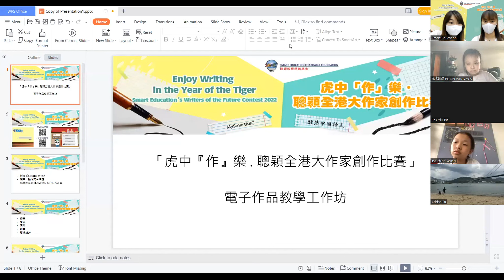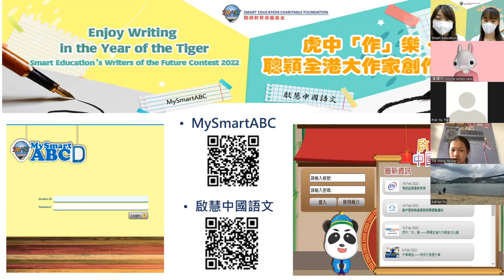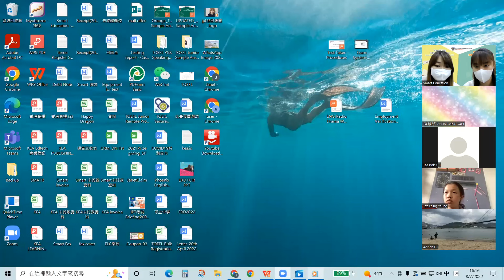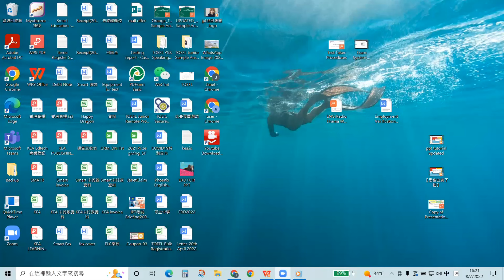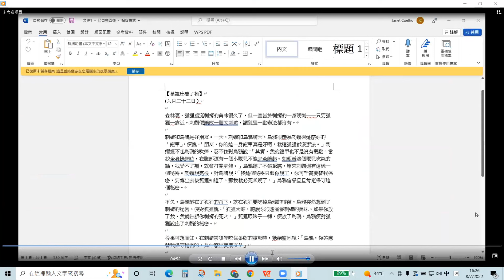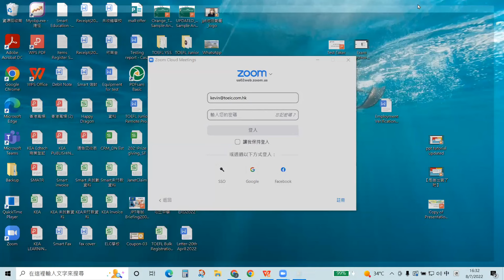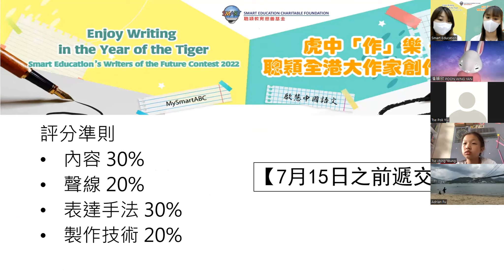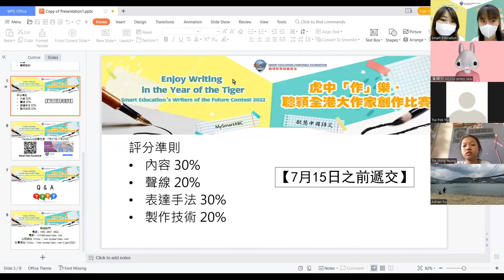聰穎教育 - 啟慧中國語文 / MySmartABC 虎中『作』樂 全港大作家比賽之電子作品製作工作坊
Smart Education - Enjoy Writing in the Year of the Tiger